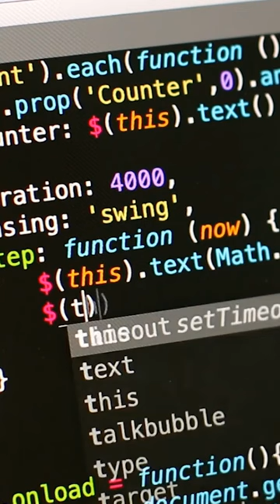THE SAM NEWS #4: Un anime hecho completamente con IA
No satisfechos con el corto anime que Wit Studio hizo para Netflix hace poco, en internet se dio a conocer un hecho sin precedentes: Un anime hecho netamente con herramientas de IA (Inteligencia Artificial) y titulado Rock, Paper, Scissors. Llama la atención por lo relativamente decente que es el corto, la fluidez de la animación y la casi nula intervención humana para el corto. La noticia sale justo cuando se anunció el DBZ Budokai Tenkaichi 4, y ahí es cuando el Otaku Sinvergüenza entra en acción.